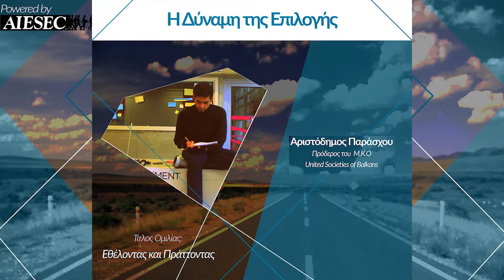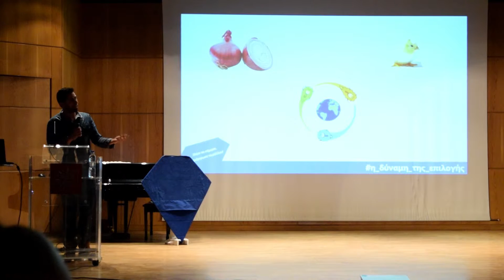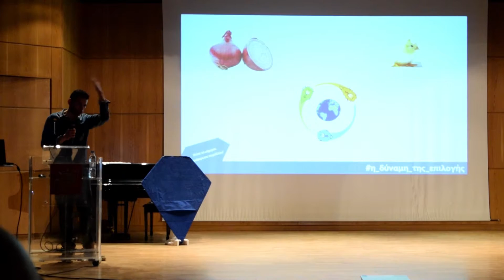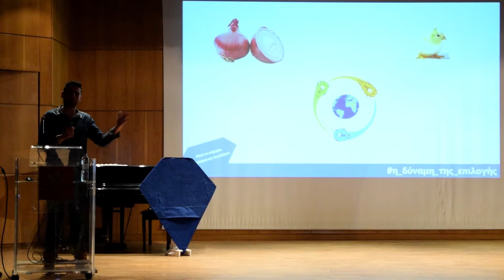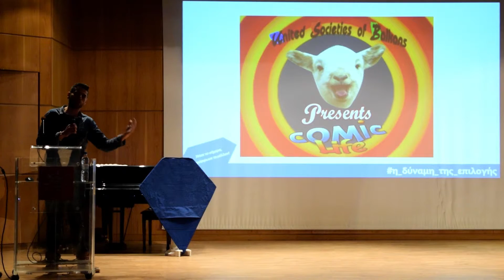Εθέλοντας και Πράττοντας" - Αριστόδημος Παράσχου || Η Δύναμη της Επιλογής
Η ομιλία του Αριστόδημου Παράσχου προέδρου του Μ.Κ.Ο United Societies of Balkans στην εκδήλωση της AIESEC στο Πανεπιστήμιο Μακεδονίας "Η Δύναμη της Επιλογής"